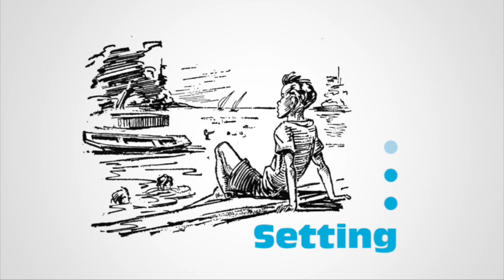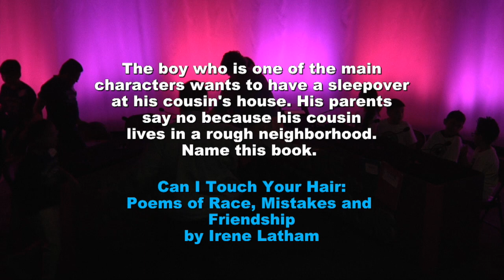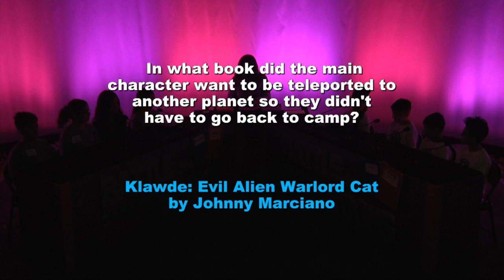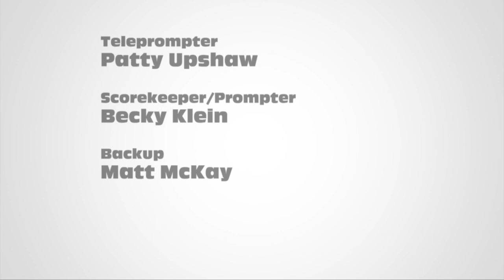Battle of the Books - January 20, 2023 PM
Host: Gail Becker, Library Media and Textbook Services
Schools: Beech, Dodge, Griffith, Irving